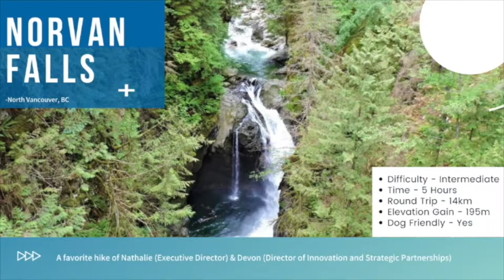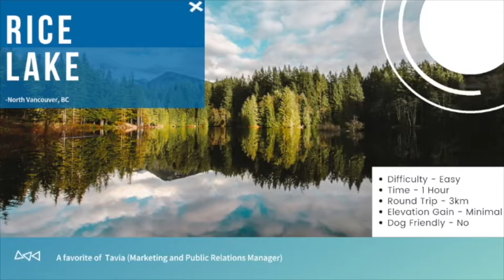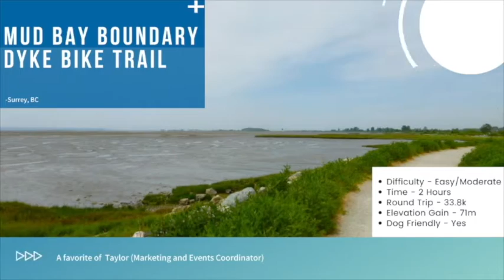ConneXions Staff and Residence Hikes and Walk Favourites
We caught up with some of our staff and residents to find out some of their favourite hikes, trails and walks on the North Shore and around Greater Vancouver!